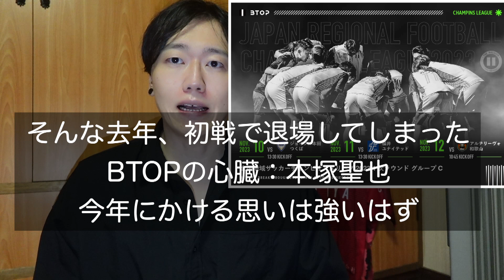【JFL昇格へ】BTOP北海道の地域CL開幕🔥昇格でコンサドーレへ３つのメリットについて🏟全国地域サッカーチャンピオンズリーグ2023 2023/11/10～2023/11/12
BTOP北海道

全国地域サッカーチャンピオンズリーグ2023